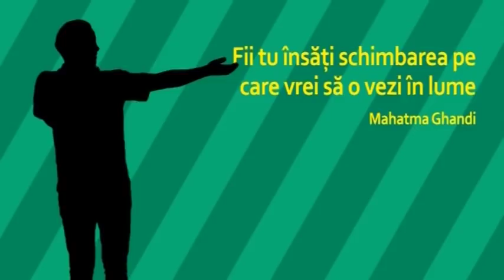Fata nevazuta a anilor '20 cu numerolog Eduard Agachi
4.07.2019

invitat la Câte-n Lună și-n Stele alături de Codruța Belean la TV Arad, numerologul Eduard Agachi vorbește despre aspectele numerologice ascunse ale anilor 2020 și despre transformările majore care ne așteaptă în perioada 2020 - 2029